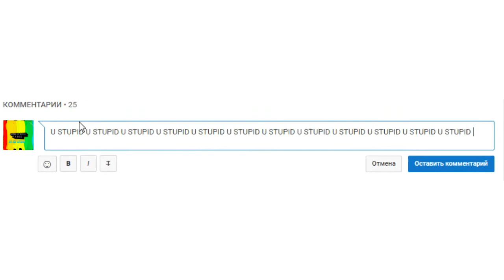[UNFINISHED] war in a nutshell 5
it's not full, i'm still working on it
gonna unlist it when i make full version